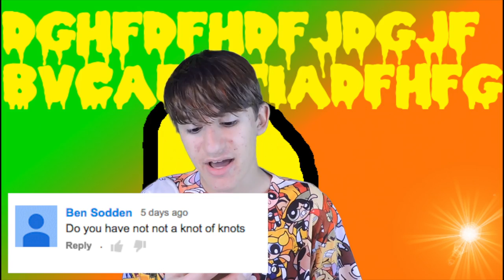Question N Answer #16|BACKFLIPS?|Dexon7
Hey guys my new Question N Answer is here! These QnA's are similar to jack ask from JacksFilms And Tyler Oakley's Question and Slay! If you liked this video please share it and comment more questions!! :D Stay awesome!!

•  Periscope - dexon7

- Dexon7